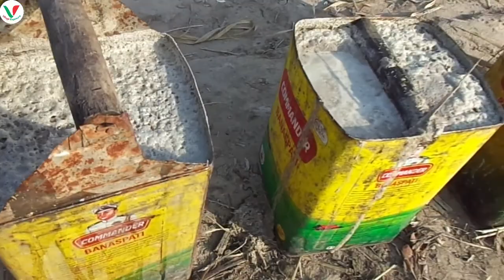Desi Gur l Jaggery Making Pakistan l Village Exposure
Jaggery Production Process
How to Make Jaggery
MAKING OF GURR street food
Jaggery Making Process from Sugar Cane
Traditional Jaggery Production Process